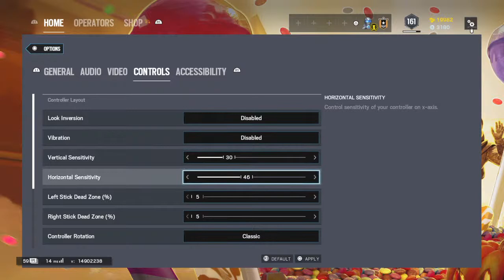BBC documentary on Siege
Staring Yadypages´ friend in the uk